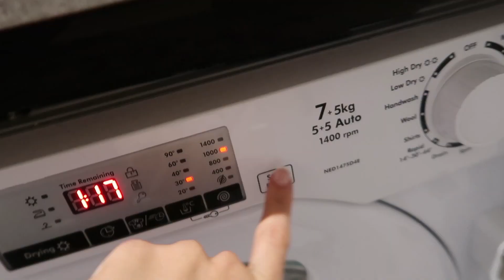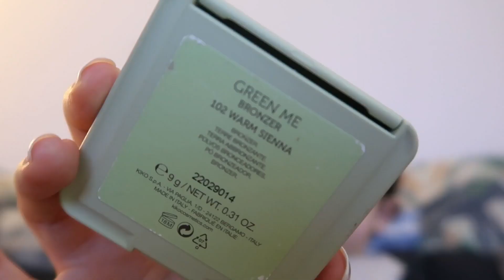VLOG: My Intermittent Fasting Journey, Make Up Brands, Ebook and more... | BeatrizCreates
Camera used: Cannon G7X II
Program used to edit: DaVinci Resolve